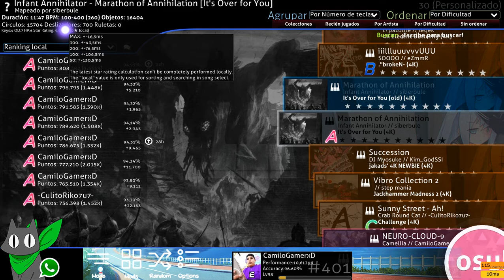9.91★ Marathon of Annihilation 94.95% S rank choke...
no me lo esperaba

bueno creo que es momento de volver a tryhardear succession y delta 1.05

thank you @siberbule for making this awesome map

gente mas tarde haré stream en twitch aquí el link por si me quieren seguir gracias

Keyboard: Jertech Mechanic KM 950 (teclado de membrana)

=== PREGUNTAS FRECUENTES ===

Q: ¿Con qué teclas juegas en osu!mania?
A: ZX,.

Q: ¿Con qué velocidad de scroll juegas?
A: 30

Q: ¿Cuándo jugarás 7k?
A: Ya jugué 7k antes pero ahora no quiero, acá una playlist con mis videos de 7k

Q: ¿Cuándo empezaste a jugar osu!mania?
A: Empecé a osu! en febrero del 2018, y el osu!mania lo empecé a jugar en agosto del mismo año

Q: ¿Qué programa usas para grabar?
A: Bandicam (versión del año 2015, las versiones recientes son una basura por cierto)

Q: ¿Qué consejo me darías para mejorar en osu!mania?
A: Juega más aweonao, y juega motivado, porque jugar sin ganas te reduce la skill

Q: ¿Cómo se hace vibro?
A: No se

Q: ¿Link de la skin?
A: En la descripcion tonto conchetumare que te cuesta leer la descripcion hijo la weona

Q: Epsilon when
A: NO SE

Q: ¿Puedes subir videos de Friday Night Funkin'?
A: Noooooo

Q: ¿Algún día jugarías Fortnite?
A: NOOOOOOOOO